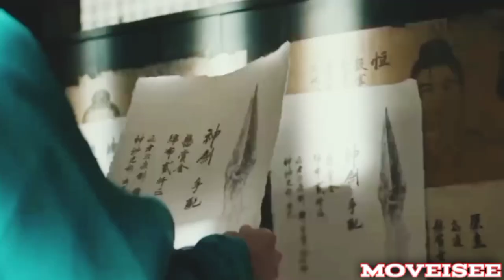New Hollywood movie trailer | new movie trailer -2022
Welcome to the #1 movie and entertainment channel on YouTube. Get the scoop on what's hot in Hollywood, learn about new movie releases, binge your favorite TV show on-demand, and find out all the must-watch new shows. You'll also find some fun content like memes and viral videos to help you have a good time.

Welcome to the ultimate movie and entertainment channel. We're the number one destination for everything entertainment-related, and we're always delivering great new content to keep you entertained.